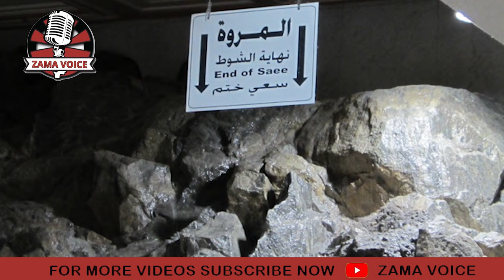Safa Marwa l Safa And Marwa Makkah Saudi Arabia | الصفا والمروة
Safa Marwa l Safa Marwa Makkah Saudi Arabia |   الصفا والمروة

Safa and Marwa (Arabic: ٱلصَّفَا وَٱلْمَرْوَة‎, romanized: Aṣ-Ṣafā wal-Marwah) are two small hills, connected to the larger Abu Qubais and Qaiqan mountains, respectively, in Mecca, Saudi Arabia, now made part of the Masjid al-Haram. Muslims travel back and forth between them seven times in what is known as Sa'ee (Arabic: سَعِي‎, romanized: sa'iy, lit. 'seeking/searching or walking') ritual pilgrimages of Ḥajj and Umrah.

Muslims walk between the two mountains (called Sa'ee), which they believe was made a ritual as a tribute to Hajar's search for water in the area when she ran out of provisions after Ibrahim left her in the valley upon God's command. The space between the two mountains in which the pilgrims walk is called al-Mas'aa.
Geography
Safa is a small mountain located at the bottom of the Abu Qubais Mountain, about 130 meters (430 ft) southeast of the Ka'bah, which is the beginning of the Sa'ee. As for Marwa, it is also a small mountain of white stone, located 300 meters (980 ft) to the northeast of the Ka'bah and it is connected to Qaiqan Mountain, marking the end of the Sa'ee. Safa, Marwah and the Masa'a (space between the two mountains) were located outside the Masjid al-Haram and were separate until the year 1955/56 (1375 AH), when the project to annex the two sites into the Masjid al-Haram was undertaken for the first time, and they were subsequently annexed. The distance between Safa and Marwa is approximately 450 m (1,480 ft), therefore, seven trips back and forth amount to roughly 3.6 km

History
Geological perspective
See also: Hejaz mountain range and Sarawat mountain range
The individual geological history of the two mountains is relatively unknown. Marwa has been described as smoother and lighter in color than Safa, with some even calling it white, such as Majd ad-Din Ferozabadi, az-Zubaidi, al-Fayoumi. al-Alusi further went on to say that Safa's color was comparable to a tint of red. Safa and Marwa are a part of the Hejaz mountain range, which run parallel to most of the Saudi coast on the Red Sea. The Hejaz themselves are part of the larger Sarawat range, which is characterized by young and jagged mountains.

Islamic narrative
Main article: Abraham in Islam
In Islamic tradition, the civilization of Mecca started after Ibrāhīm (Abraham) left his son Ismāʿīl (Ishmael) and wife Hājar (Hagar) in the valley, which Muslims believe was a command by God. When their provisions were exhausted, Hajar eventually ran out of food and water and could no longer breastfeed Ismail.She thus ran back and forth seven times between Safa and Marwa hoping to find water.To make her search easier and faster, she went alone, leaving the infant on the ground. She first climbed the nearest hill, Safa, to look over the surrounding area. When she saw nothing, she then went to the other hill, Marwah, to look around. While Hagar was on either hillside, she was able to see Ishmael and know he was safe. However, when she was in the valley between the hills she was unable to see her son, and would thus run whilst in the valley and walk at a normal pace when on the hillsides. Hagar traveled back and forth between the hills seven times in the scorching heat before returning to her son. Allah then sent Angel Jibril (Gabriel) to their aid and a spring of water appeared from the ground. The well was named Zamzam and the journey back and forth Safa and Marwa was made a ritual during Hajj and Umrah. The two mountains are mentioned by name in the Qur'an, in Surah Al-Baqarah , verse 158.

Before Muhammad
See also: Pre-Islamic Arabia
The early Ansari Muslims gave up the custom of Sa'ee seeing it as idol worship and shirk and a sign of the pre-Islamic period of ignorance (jahiliyyah). It is in this context that Verse 158 of Surah 2 was revealed (Sahih Bukhari, Vol. 6, Book 60, Hadith 22/23). In another narration by Abdullah Yusuf Ali in his commentary on Verse 2:158, he argues that the verse had been revealed because the pagans of Quraysh had placed two idols atop the two hills and the Muslims felt hesitated to walk between the hills seeing it as idol worship or as an act of shirk. Anas ibn Malik also said that he felt hatred in walking between the two hills as he saw it as a pre-Islamic custom from the jahiliyyah until Allah had revealed Verse 2:158 (Sahih Bukhari, Vol. 2).